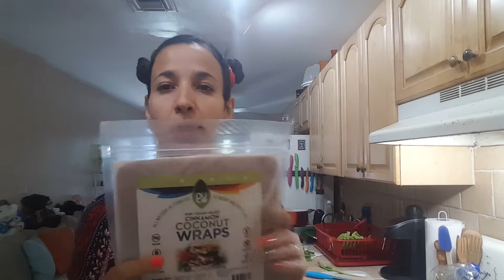Rollos Keto Relleno con Vegetales y Camarones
Aquí les dejo uno de nuestros deliciosos desayunos! Apto para los que llevan dieta Keto o dieta saludable en general. El envoltorio para el rollo a base de coco se pueden encontrar online (este lo compre en Thive Market).
Esta relleno con unos camarones cocinados al ajillo, un guacamole con aguacate, tomate, pimiento rojo, cebollino, cilantro, limón, sal y pimienta al gusto y para completar le puse espinaca y lechuga romana.
Extra delicioso, refrescante y saludable. Intentalo!